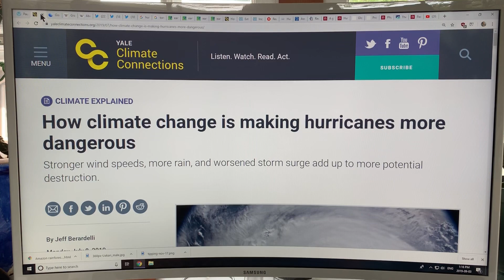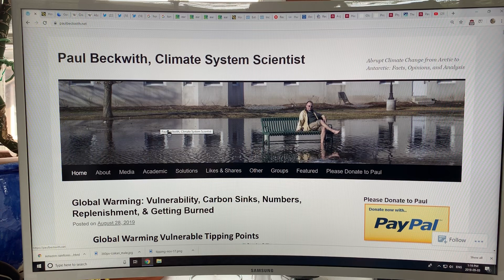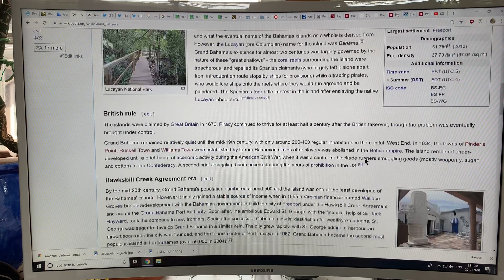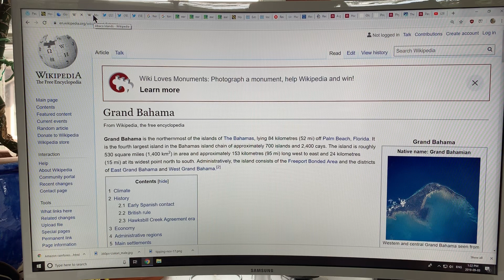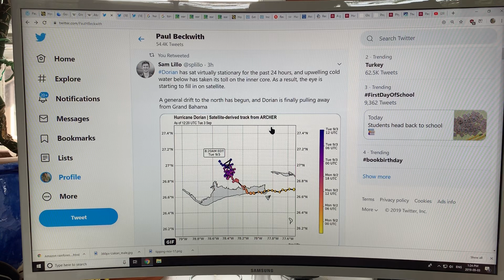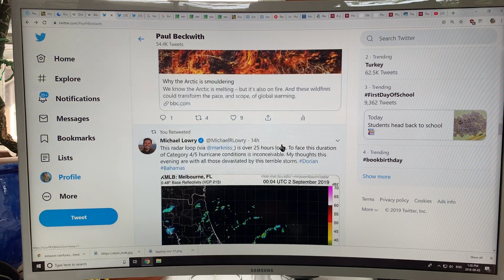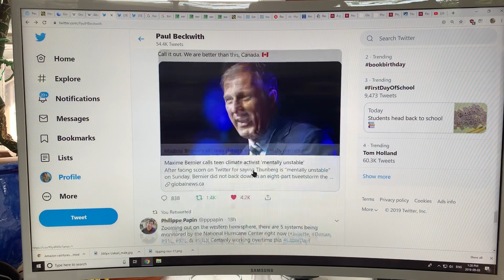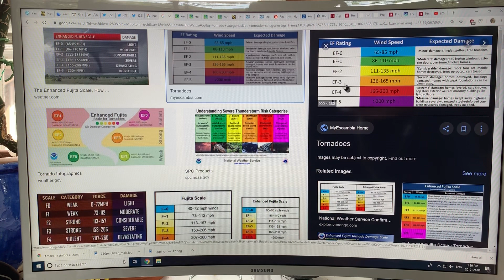Hurricane Dorian Essentially Wipes Grand Bahama Island from the Map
It is heart-wrenching witnessing utter devastation that Hurricane Dorian unleashed on the Bahamas. This powerful Category 5 (sustained winds over 180 mph (300 km/hr), peak winds 225 mph (360 km/hr), storm surge 24 feet) razed and submerged lots of Bahama’s northern islands, unprecedentedly parking over Grand Bahama for 36 hours. Imagine being hit by winds equal to a tornadoes EF3-EF4 not for a minute or so, but continuously for 1.5 days, while inundated with 24 foot ocean surge, and torrential rainfall. If this had occurred 50 miles to the west, it could have caused trillions of dollars of damage to Florida’s east coast.